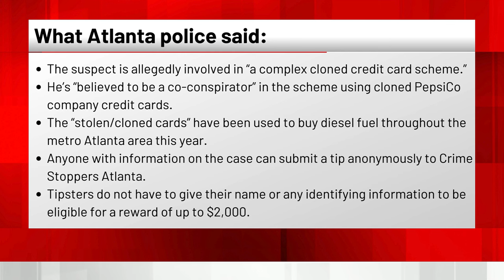Atlanta police searching for alleged credit card fraudster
Atlanta police said they're searching for a suspect accused in a scheme involving cloned PepsiCo company credit cards.